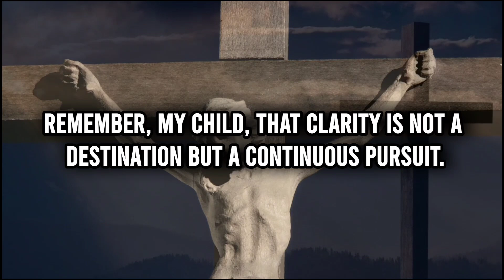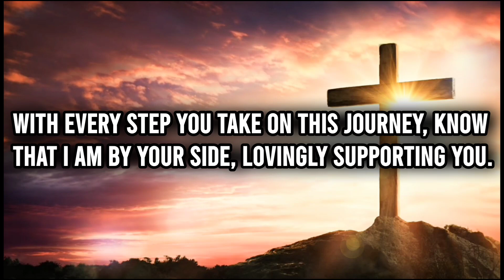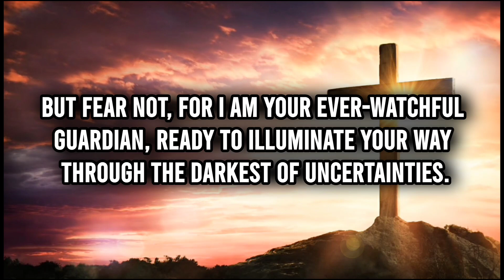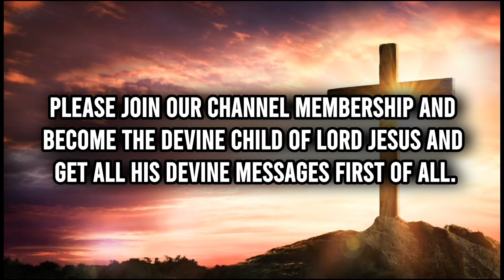🔴Jesus: 🙂 | DMFY-263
This Video Includes All These Searches👇
1. God Message for you today
2. God's Message for me
3. God jesus message
4. Urgent Message from god
5. God's Message for you
6. Jesus Message
7. God Message
8. God's Message
9. Message for God
10. God Message today
11. God Blessing Message
12. God thought
13. Message from the universe
14. Universe Message
15. Lord Message
16. God say to me
17. Urgent god Message
18. Law of attraction
19. God helps
20. Jesus christ
21. Faith quotes
22. bible quotes
23. God say